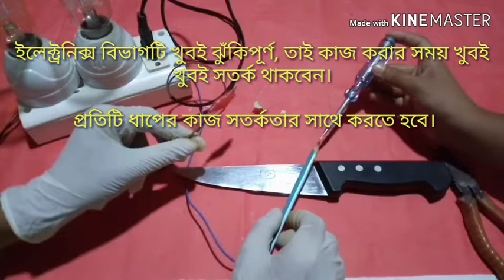কাঠ পেন্সিল ও সিরিজ লাইন দিয়ে ধাতব বস্তুর উপর নাম লেখা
প্রতিটি ধাপের কাজ সতর্কতার সাথে করতে হবে।
ইলেক্ট্রনিক্স বিভাগটি খুবই ঝুঁকিপূর্ণ, তাই কাজ করার সময় খুবই খুবই সতর্ক থাকবেন।